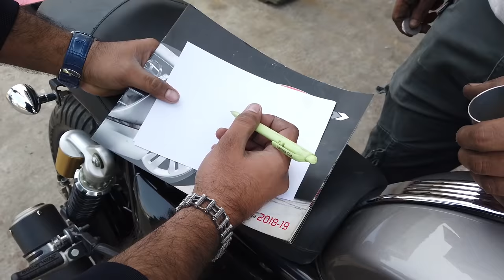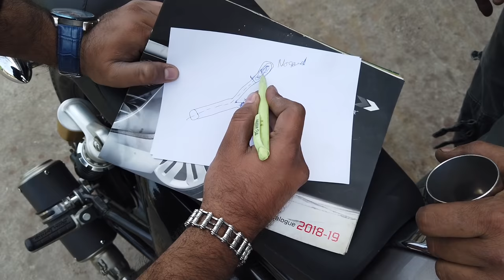High and Low sound for motorcycle - VALVETRONIC - King Indian